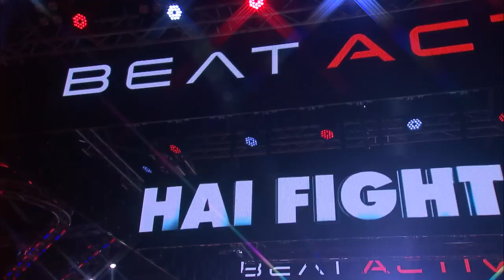THAI FIGHT LEAGUE #6 [FULL] | ไทยไฟท์ลีก 6 วันที่ 2 ก.ค. 2566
วันอาทิตย์ที่ 2 กรกฎาคม 2566 (ถ่ายทอดสดการแข่งขัน)
🔵 Facebook Live
🔴 LIVE EN YouTube Thai Fight International